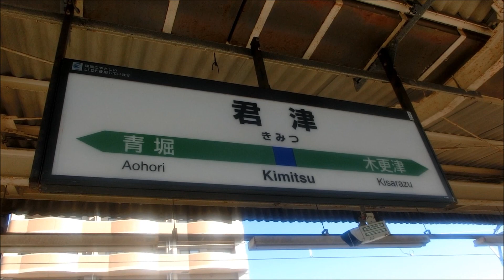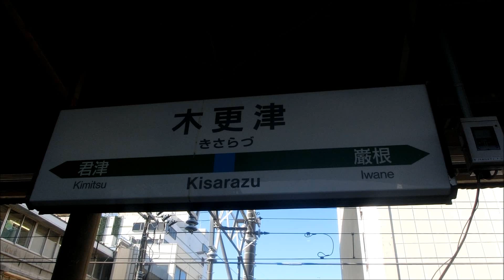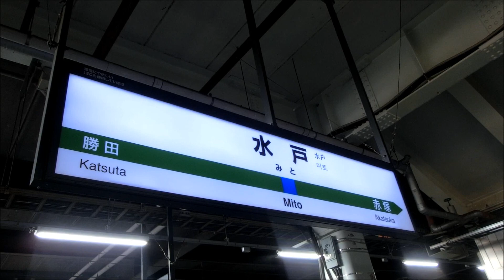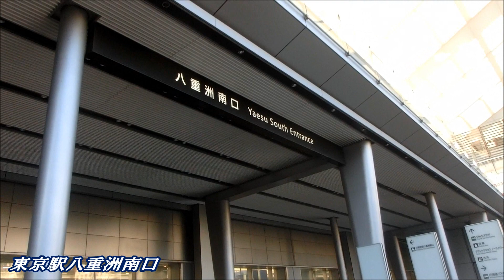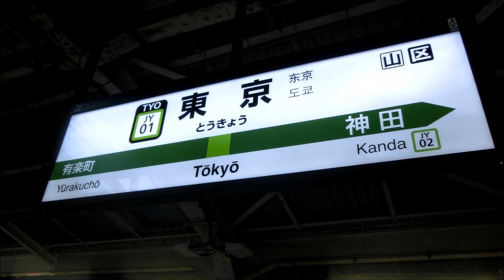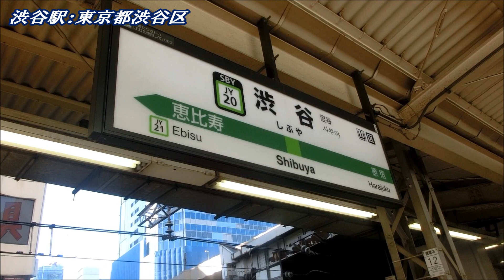遠征訪問地の風景 関東沿線編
0:00君津駅（JR内房線）
01:27木更津駅（JR内房線・久留里線）
03:09水戸駅（JR常磐線・水郡線・鹿島臨海鉄道大洗鹿島線）
06:30東京駅（日本橋口～八重洲南口～丸ノ内口）
（JR東海道新幹線・東北新幹線・東海道本線・東北本線・総武本線・京葉線・山手線・京浜東北線・上野東京ライン・中央本線・地下鉄丸ノ内線）
09:59渋谷駅（JR山手線・埼京線・湘南新宿ライン・京王井の頭線・東急東横線・田園都市線・東京メトロ銀座線・半蔵門線・副都心線）
11:49新橋駅（JR東海道本線・山手線・京浜東北線・横須賀線・　都営浅草線・東京メトロ銀座線・ゆりかもめ）
12:46浅草
13:18池袋駅（JR山手線・埼京線・湘南新宿ライン・東武東上線・西武池袋線・東京メトロ丸ノ内線・有楽町線・副都心線）
14:01品川駅（JR東海道本線・山手線・京浜東北線・横須賀線・京浜急行電鉄）
14:53新宿駅（西口～南口・バスタ新宿）
（JR山手線・埼京線・湘南新宿ライン・中央本線・中央総武線・京王線・小田急線・西武新宿線・東京メトロ丸ノ内線・都営新宿線・都営大江戸線）
18:37羽田空港
20:05離陸

関東遠征ラスト動画は遠征地の風景第二弾です。第一弾は西武バス沿線でしたが、第二弾は西武バス沿線以外のエリアの風景です。
.また行きたいですねぇ、是非行きたい。

ただ、次はいつ行けるのかわかりませんけどね（汗）

これにて、「2019・01関東遠征編」は終了です。
関東遠征の際に色々アドバイスや助言をしていただいた皆様、本当にありがとうございました。厚く御礼申し上げます。

関連動画
2019・01　関東遠征編